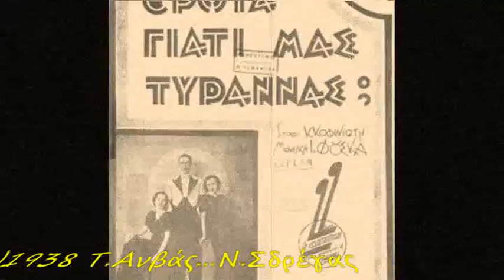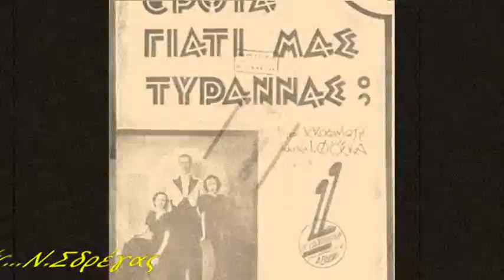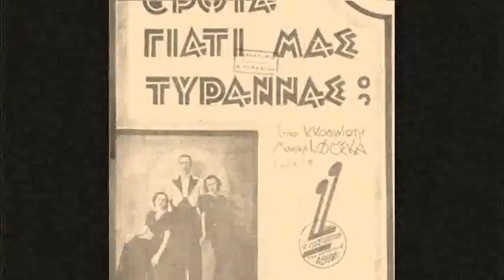Τρίο Βάμπαρη (Παλιά μου αγάπη)Tango1938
Συνθέτης Ιωαννίδης Ιωάννης Στιχουργός.Τ.Ανβας. Από την μουσική συλλογή του Ν.Σδρέγα